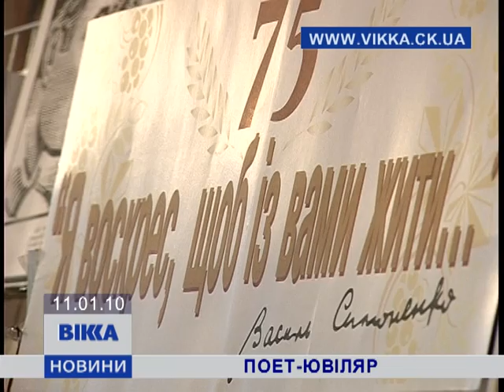"Я воскрес, щоб з вами жити..."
На Черкащине вспоминают украинского поэта и журналиста Василия Симоненко